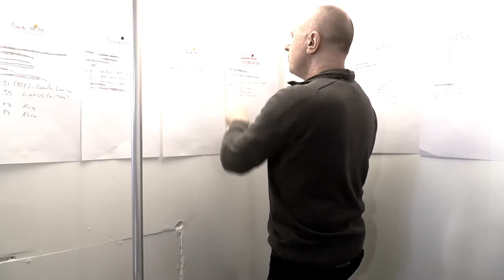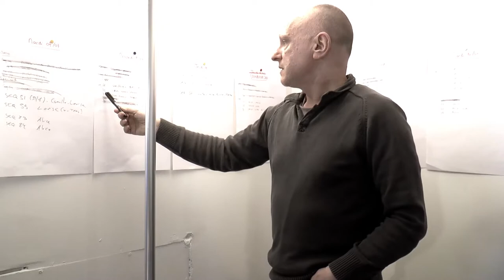Juste Après Les Larmes - séances de travail (épisode 7)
Bonnie- Parker - la route - la mercedes - Louise - la chambre